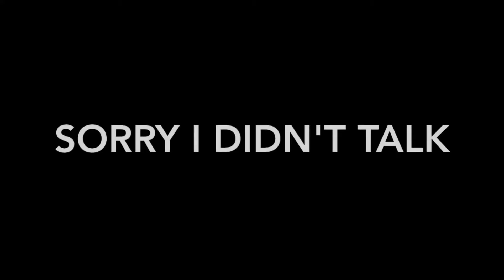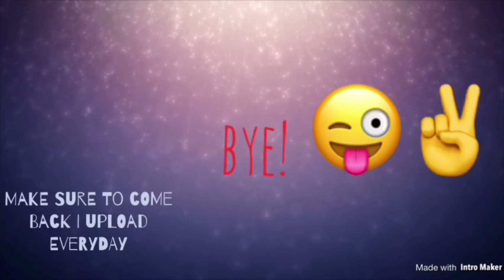Beach + dog!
Some beach vids + my adorable dog luci!